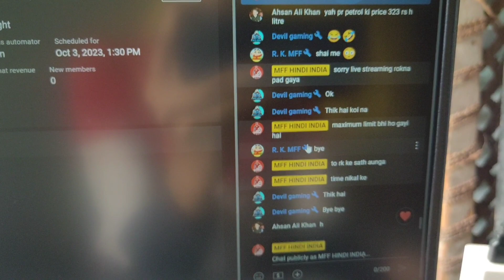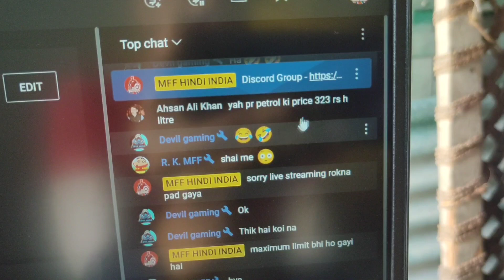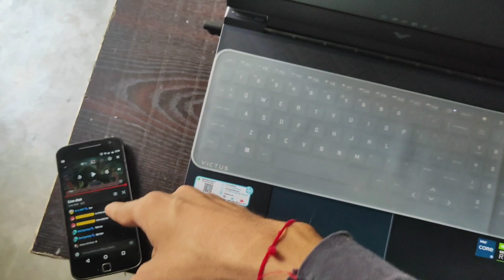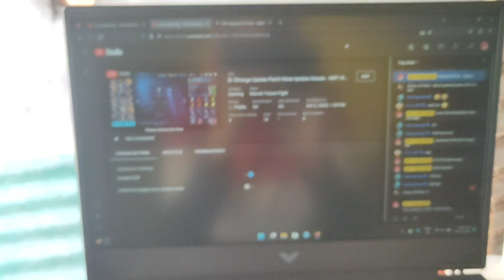90000/- RS My Gaming Setup 😱 - MFF HINDI INDIA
90000/- RS My Gaming Setup 😱 - MFF HINDI INDIA

1. 90000/- RS My Setup 😱 - MFF HINDI INDIA
2.
3.
4.
5.
6.

Product links -

1. Realme power bank 10000mAh 18w quick charge 3.0 black

2. Realme buds 2 wired earphone black

3. Realme buds wireless 2 neo black Type C

4. Usb hub 3.0 4 port USB Hub 3.0 adaptor 5gbps speed laptop pc computers black

5. Tripod selfie stick

6. USB Light Cute light white light

7. USB Light with USB Fan

8. Zebronics Keyboard

9. Zebronics Mouse black

10.  Quantum QHM6633 4-Port Hi-Speed USB Hub with 480 Mbps Speed USB Hub 4 Port

11. ZEBRONICS 150Hb 4 Port USB Hub with Dedicated On/Off Switch

12. Table Fan 800 Rs /
13. HP Victus i5 12th gen RTX 3050 70W
14. Extension Box
15. Realme charger 10w -
16. Realme charger 18w -
17. Cooling pad 2 fan
18. Audio card
19. Aux cable
20. Audio splitter

Timestamp :-